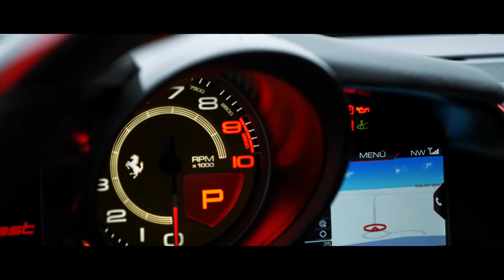Kanalinfovideo hypercarsharing Luxuscarvermietung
Hi Friends,

das ist der Kanal von hypercarsharing. Wer Freude an Luxus und Supercars hat, ist hier genau richtig. Unseren Ferrari 812 Superfast mit 800 PS, 12 Zylinder, 6,5 Liter sauger und Bj. 2020 kann man mieten,
wenn man alle Voraussetzungen erfüllt. Denn Geld haben reicht nicht.
Wir zeigen euch Lifestyle, Luxury und Supercars.

Track info:
Name: Saad
Artist: Samor
Album: Barrio
Released: 2018
Instrumental music